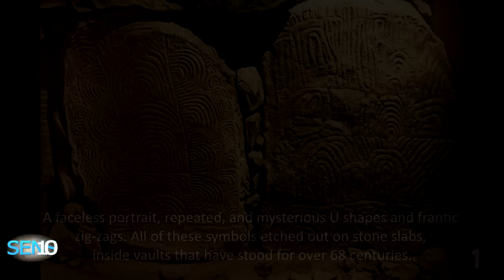5 AWESOME Creations Older Than STONEHENGE | Top 5 Countdown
Everyone thinks that Egyptian pyramids are the oldest thing in the Wolrd. Well, you may want to take a look to 5 Awesome Creations Older Than Stonehenge. Some of them are even 12000 years old.

What do you think about them? Are those creations made by extraterestrial entities? Are them made nu human? What do those creations mean and what are their purposes ?

★Countdown subjects:
5) Tarxien Temples
4) White Temple Of Uruk
3) West Kennet Long Barrow
2) Sechin Bajo Plaza
1) Cairn Of Barnenez